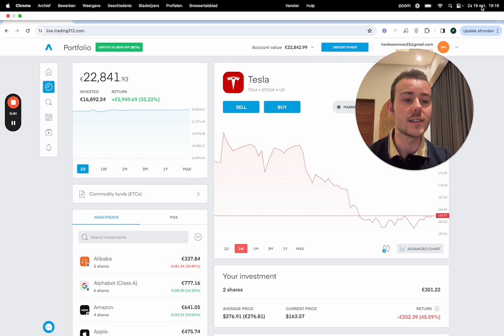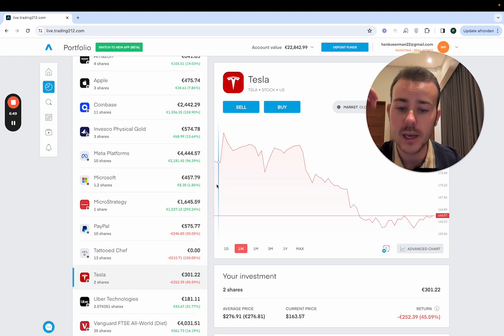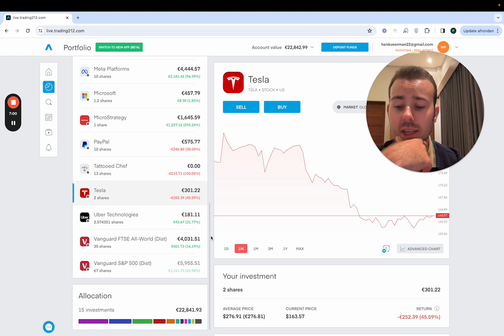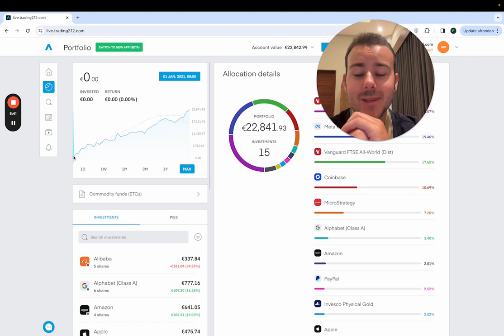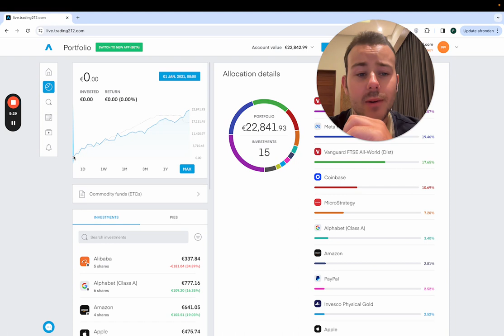Mijn €20,000+ Aandelen Portfolio BREAKDOWN